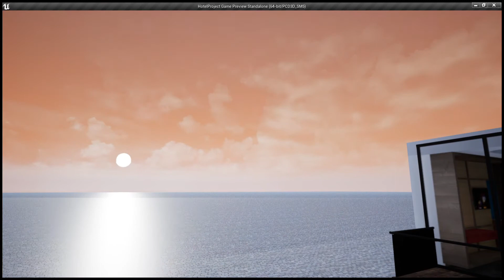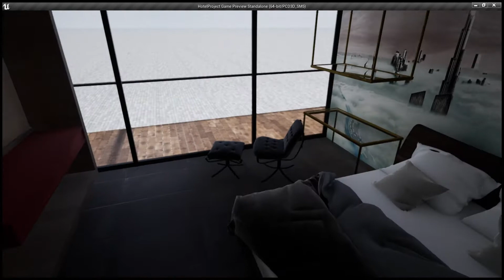Hotelroom - Day/Night cycle (Unreal Engine)